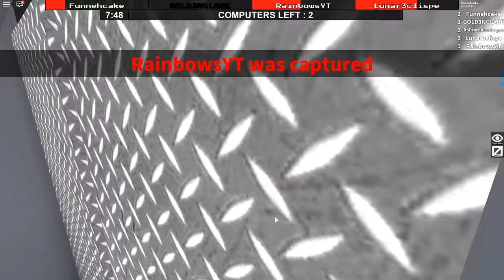DON'T GET CAUGHT BY EVIL SANTA! ROBLOX FLEE THE FACILITY!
Funneh, Gold, Rainbow, and Lunar must escape Dracoclaus's Workshop!

ROBLOX is an online virtual playground and workshop, where you can play awesome Adventures, Mini-Games, & much more. If you would like to play Roblox, check out their website!